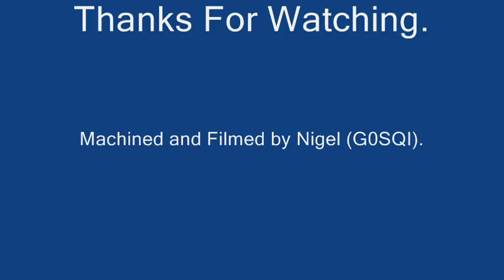Jaguar IRS Driveshaft Modification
Small video of me machining the drive shaft of the Jaguar IRS rear axle
which has been cut to shorten them so I need to take off about 3mm
to fit in the tube that is going to be used to join them back together.